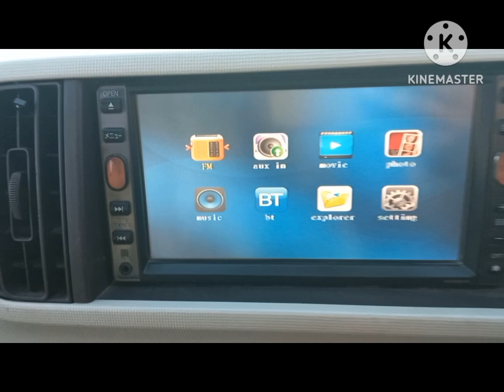||Passo Model 2010 Cc1300 Key Start|| Fresh Black Color Japan Improved||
Haji Dawood Moters
Watsapp
Najeeb Khan
Watsapp